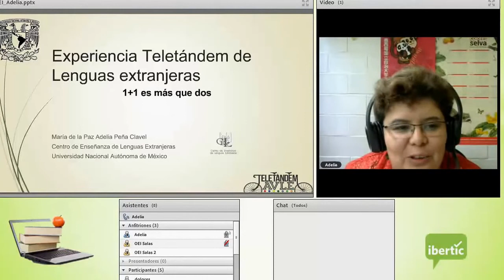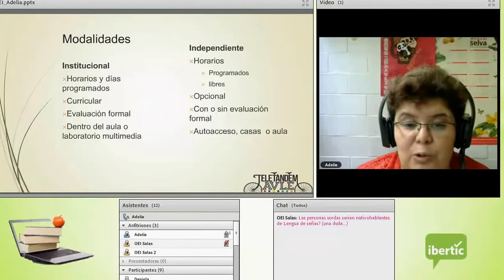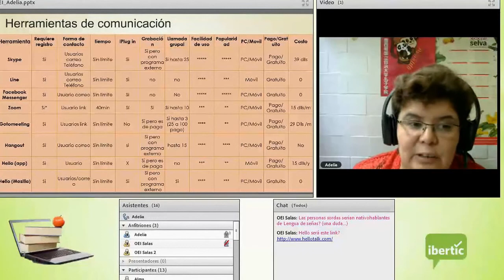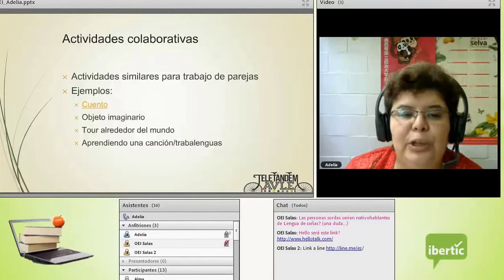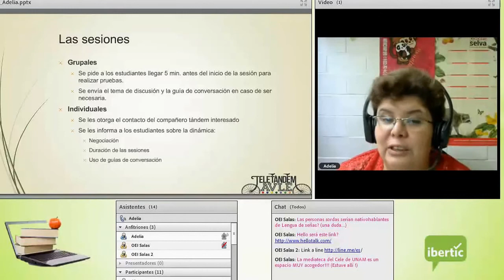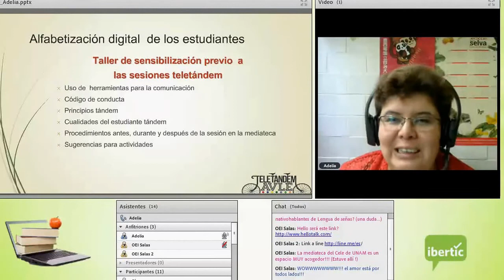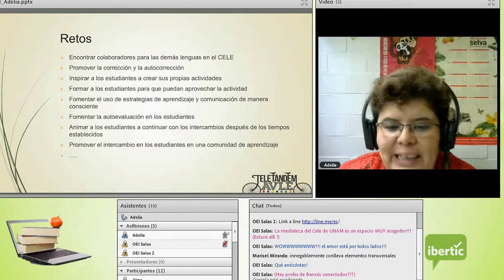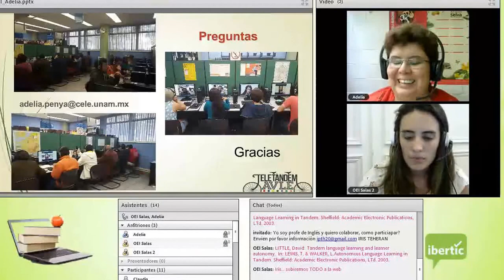charlasibertic Teletandem: Conversaciones sobre Herramientas TIC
Teletandem: Conversaciones Herramientas TIC
Enseñanza de Lenguas Extranjeras mediadas por tecnologías